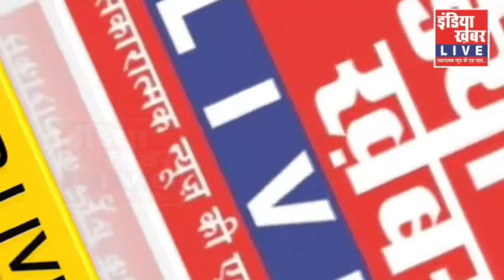पालीताना में आज प्रथम दो केश पॉजिटिव आते ही, पालीताना की जनता में भय का माहौल दिखा ||IndiaKhabarLive